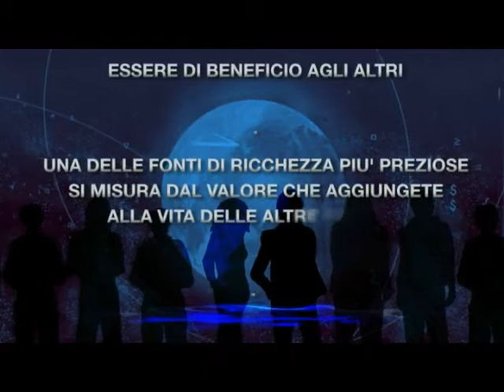QUELLO CHE NON CI DICONO - PARTE 5 - ULTIMA O INIZIO? Last part - Part FIVE - LAST OR FIRST?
Vuoi diventare ricco ? Vuoi migliorare la tua vita ? Vuoi smettere di dover andare a lavorare la mattina e la sera ? Vuoi guadagnare migliaia di Euro ogni mese ? Vuoi goderti la vita finalmente? Vuoi avere tutto il tempo da dedicare alla tua famiglia ? Vuoi avere tutto il tempo da dedicare a tua moglie o a tuo marito ? Vuoi avere tutto il tempo da dedicare ai tuoi figli? Vuoi avere tutto il tempo da trascorrere girabdo il mondo ? Vuoi trascorrere il tempo a conoscere tutti i modi diversi di vivere questa vita ? Vuoi goderti la vita pienamente ? Segui questo video ...